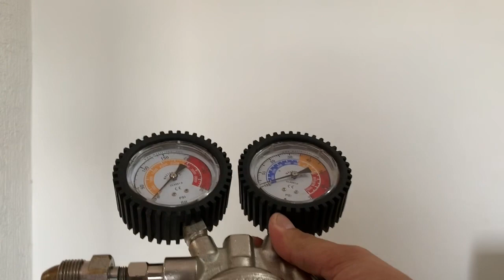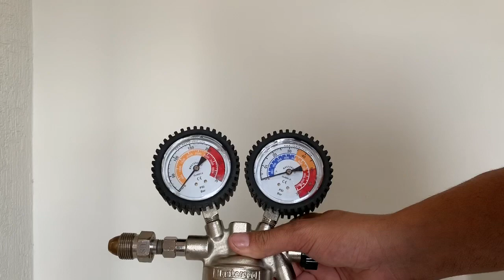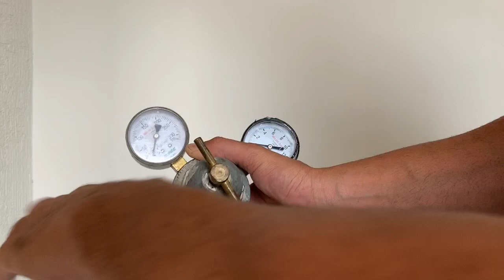Como Usar Com Segurança Garrafa Para Injetar 141B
Gosta do meu trabalho??

Facebook.com/rodrigomiranda
Facebook.com/rofranarcondicionado
Instagram.com/rofranarcondicionado